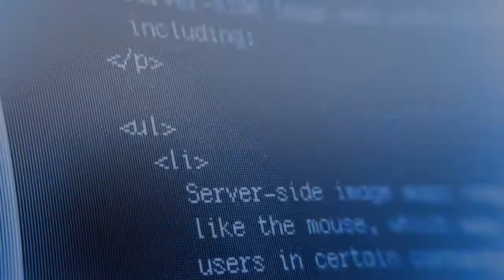DevOps Leader Course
A DevOps Leader is a tactical or strategic individual who helps design, influence, implement or motivate the cultural transformation proven to be a critical success factor in DevOps adoption. This individual understands the human dynamics of cultural change and is equipped with practices, methods and tools to engage people across the DevOps spectrum.

Learn about ITSM Academy / DevOps Campus' 16 hour DevOps Leadership Course.